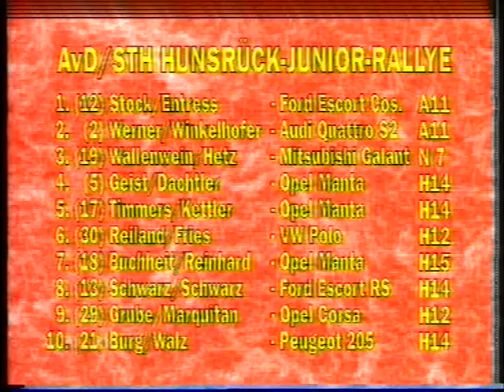Hunsrück Junior Rallye 1996